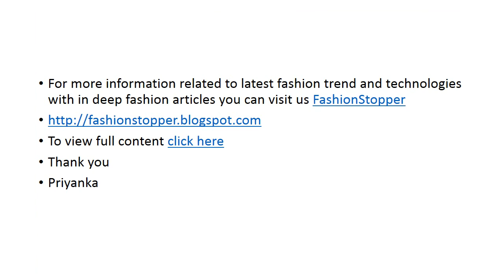Zuhair Murad Dresses Bridal Spring Summer 2017 Fashion Week:Paris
Fashion Stopper - In this video you will see the latest bridal spring summer dresses by Zuhair Murad for 2017 in fashion Week paris